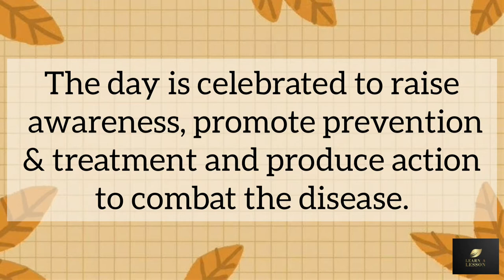WORLD PNEUMONIA DAY||NOVEMBER 12